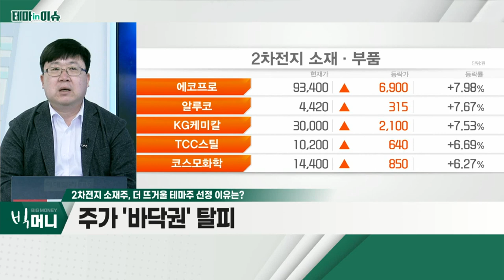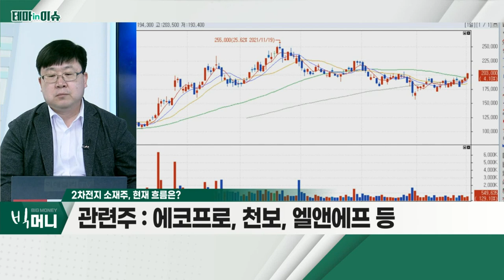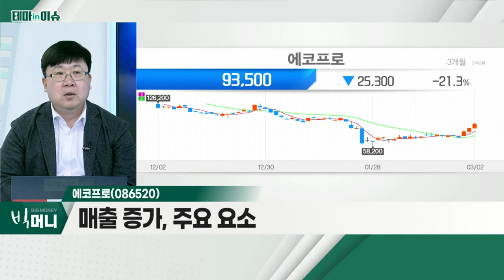에코프로(086520)... 2차전지 소재주_테마IN이슈 (20220302)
- 매출 증가 추세 확인
- 주가 '바닥권' 탈피
- 중기적 차원 접근 필요

- 매출 증가, 주요 요소
- 비용 부담, 점진적 해소 예상
- 하반기 신공장 수혜 예상